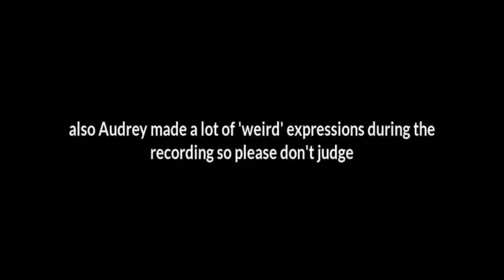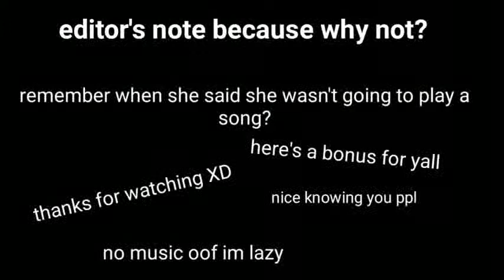Sharfina Audrey Reano_201904291718535516_EFChallengeK&T2019